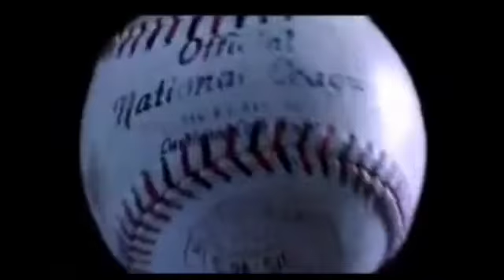PoppaPalooza 2014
This video is about PoppaPalooza 2014